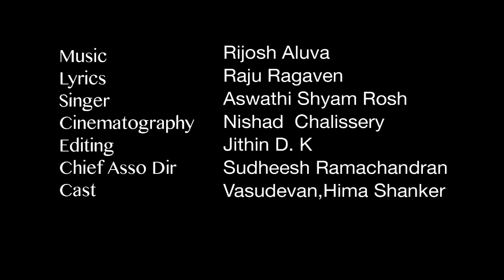KALPANTHAKALAM MALAYALAM MOVIE SONG HIMA SHANKAR AND VASUDEVAN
Directed by: Sunil Subramanian, Producers : Ramesh Krishnamoorthy, Shanavas Chelakkara, Faizal syed, RajeevGeorge Thekkan, Camera : Nishad Chalissery, Editor : Jithin. D. K, Music: Rijosh Aluva, Lyrics: Raju Raghavan, Singer: Aswathi ShyamRosh, Chief Asso. Dir: Sudheesh Ramachandran